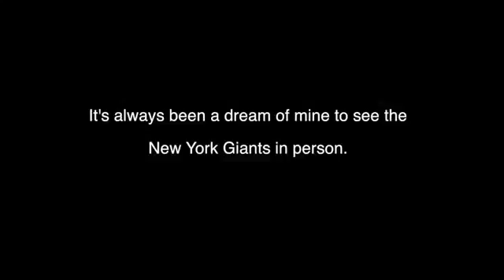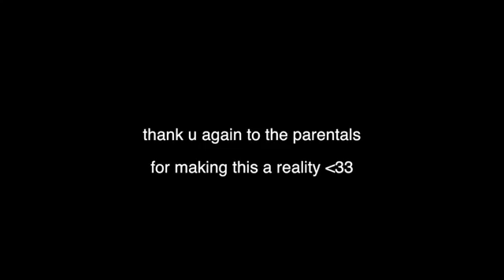The Navy Prepared Me For This 01 08 17